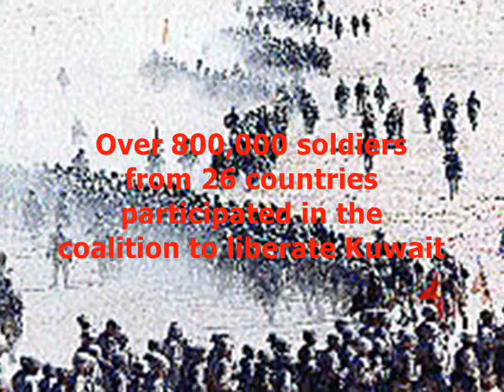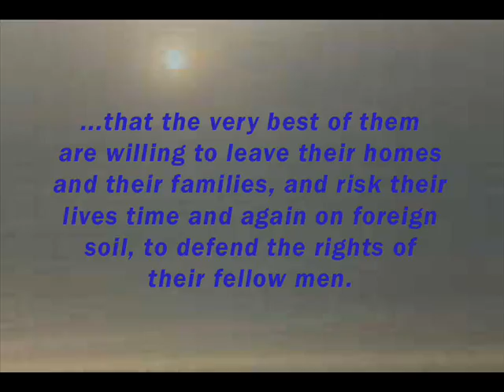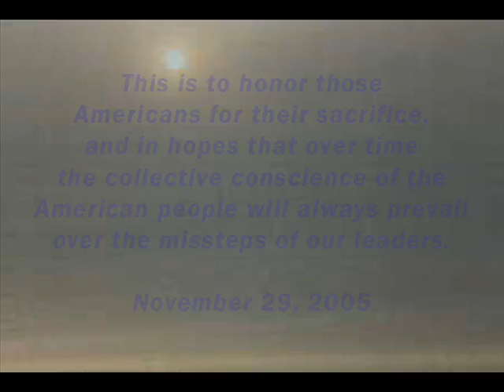When America Got It Right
A tribute to Desert Storm and the conduct of the President in gaining the support of the world community in pursuit of that goal.